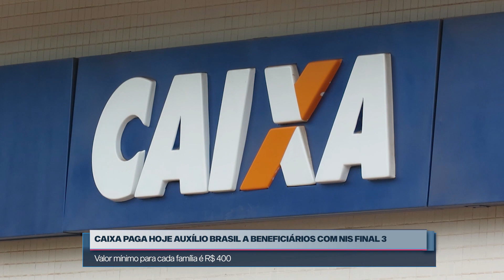Caixa paga hoje Auxilio Brasil a beneficiários com NIS final 3